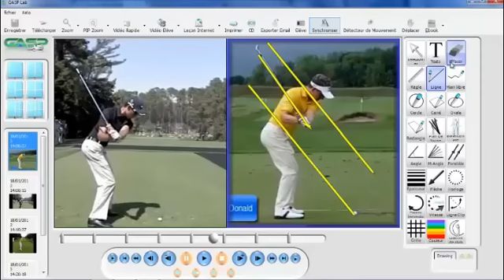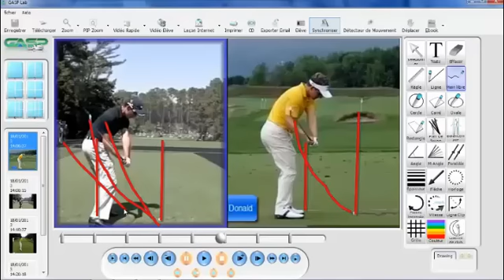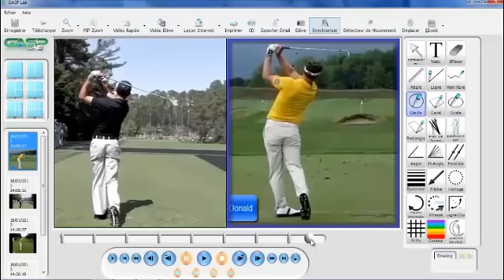Cours de golf: COMMENT DEMARRER LA DESCENTE COMME UN PRO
Cours de golf: Comment démarrer la descente comme un pro; TELECHARGEZ GRATUITEMENT la fiche pratique en PDF qui résume la vidéo en cliquant sur le lien ci-dessous: